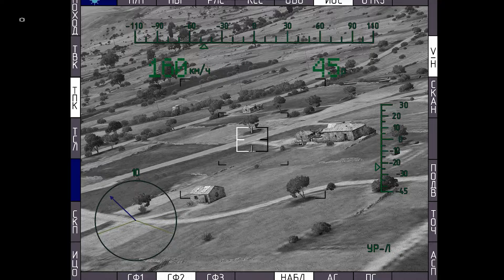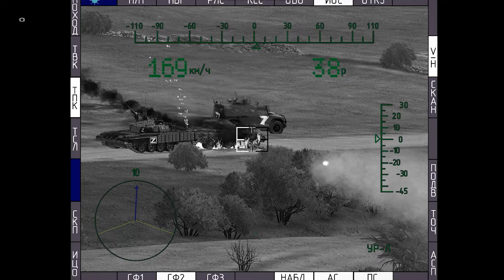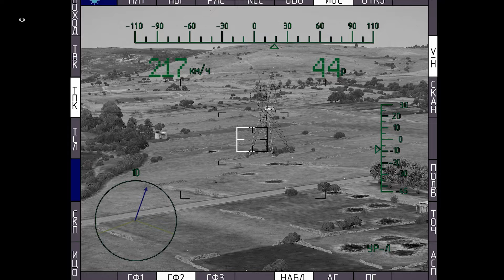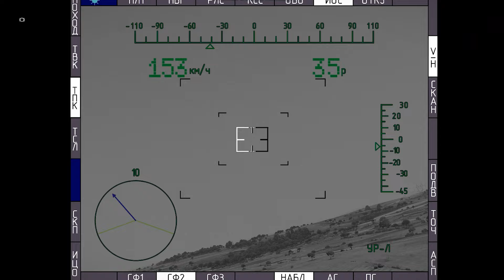Today ! Ukraine Successfully Destroys Secret Russian Nuclear & 666 Generals - Arma 3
russia, russia war, russia news, ARMA 3
bayraktar, tanks. convoy ambush